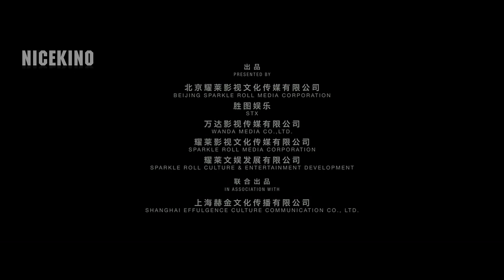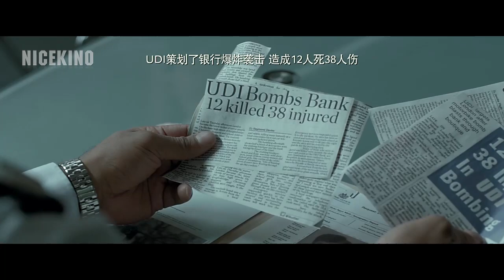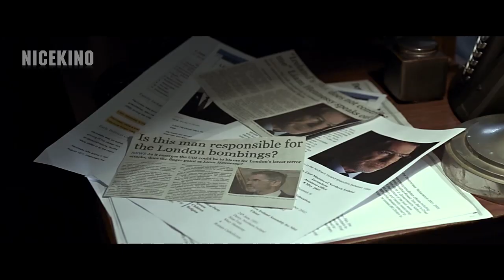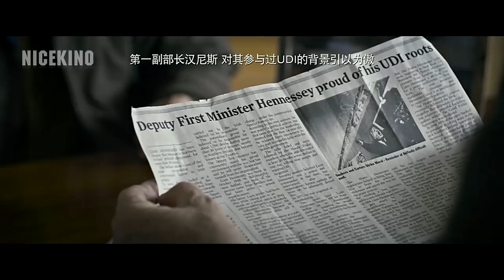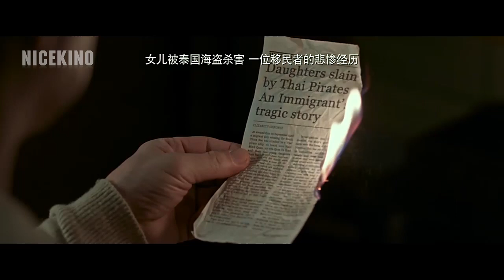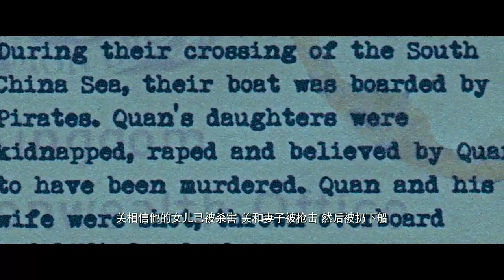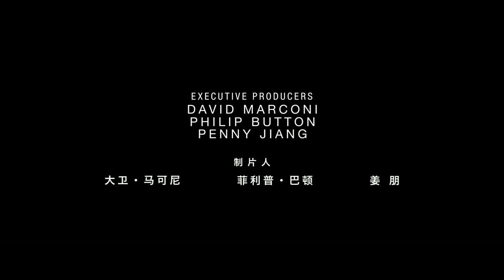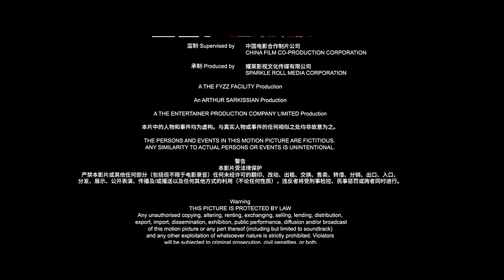Gadaadiin irgen uran saihnii kino